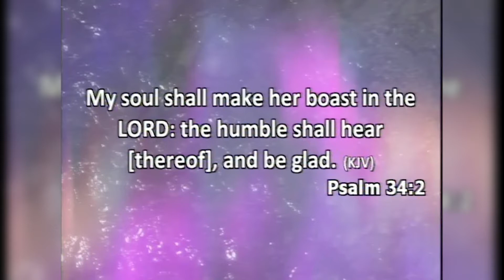SUNDAY RECAP: Get The Taste Out of Your Mouth | Bishop Roderick Hennings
Zion Dominion Global Ministries - changing lives in an unchanging world. We are a relevant and innovative church where every person can expect to be delivered, developed, and deployed for global ministries through the gospel of Jesus Christ. We encourage you to use the menu links to explore our resources and ministries. And remember it’s a matter of dominion!

Also, join us for Word on Wednesday (W.O.W) Bible Study LIVE being held 100% Online (via Facebook)!! It will start promptly Wednesday at 6:30PM EST, so have your questions and comments ready! This will be interactive so you don’t want to miss it!

2. text “ZDGIVE (Amount)” to 744-83

Zion Dominion Global Ministries
One Church, Multiple Locations
Bishop Roderick L. Hennings, Sr. Pastor